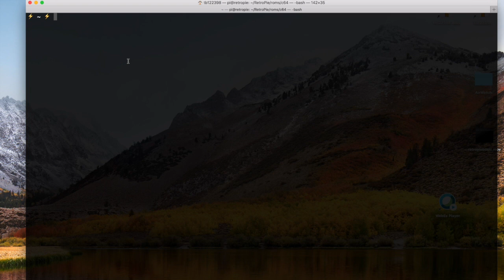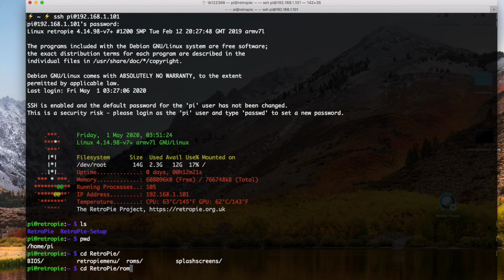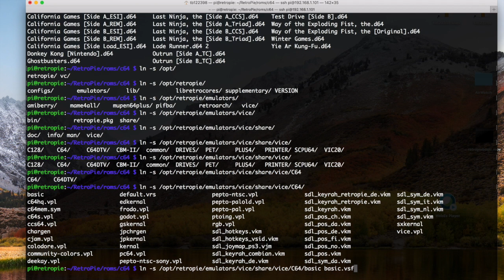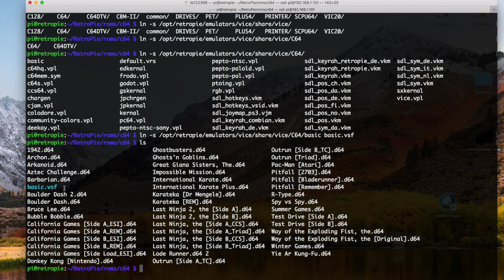Steps to install/activate c64 BASIC on retropie and vice emulator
Tutorial on how to get the BASIC ROM to come up in retropie with the vice emulator installed.
1) Enter terminal mode with F4 in retropie or ssh into your raspberry pie
2) cd into your c64 roms directory: cd /home/pi/RetroPie/roms/c64
3) Either copy(cp) or link(ln -s) the basic file in vice into the current directory
     ln -s /opt/retropie/emulators/vice/share/vice/C64/basic basic.vsf
                                                      OR
     cp /opt/retropie/emulators/vice/share/vice/C64/basic basic.vsf
4) Type emulationstation into terminal to restart retropie
5) Go to commodore 64 section and look for BASIC under titles
6) Go forth and code up a storm in C64 BASIC!